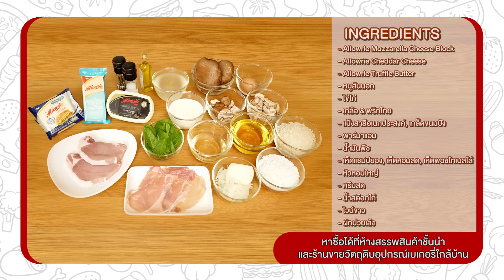Yesเชฟ โอนะเตง | EP.05 | รักเต็มคำ ขออั้มเลยได้ไหม!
Pork cordon bleu Black Truffle Sauce ปิงปอง จะทำได้มั้ย…? ทำได้รึเปล่า…? ใช้มัดใจเชฟอาร์ตได้เปล่า…?😍😍